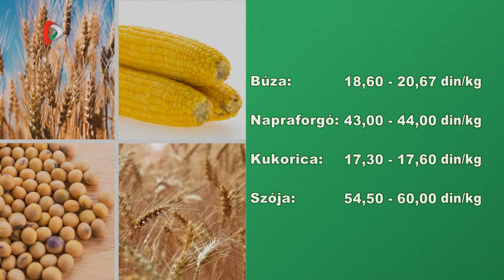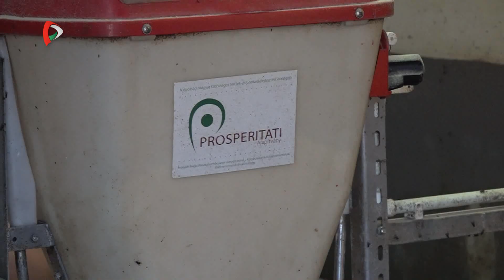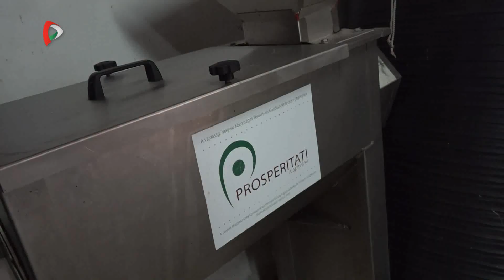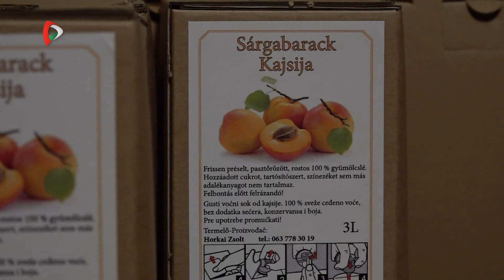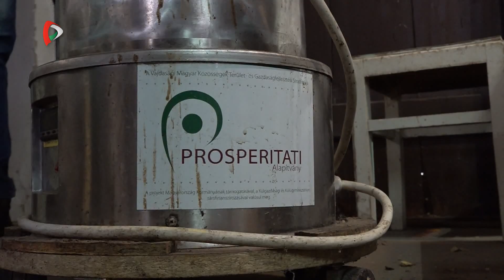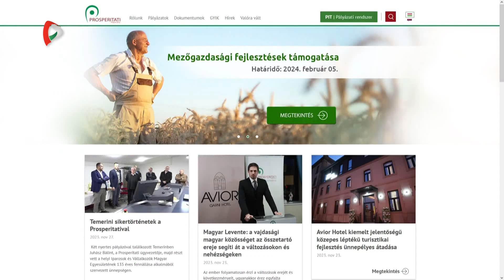Pannon Gazda - 2023.12.01.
A Pannon Gazda mai adásának témái:
- A kistermelőkre fókuszál a Prosperitati új pályázata
- Drága lesz a szilveszteri malac?
- Madárinfluenza jelent meg a velebiti halastó környékén